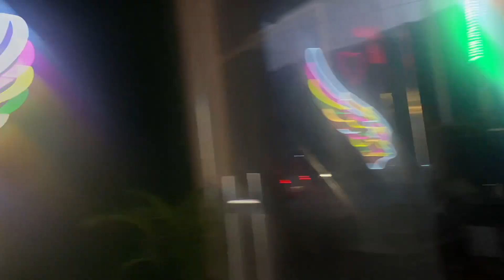देवीसौड़।चिन्यालिसौर का पुल ।देखने गये हम ।nanurahulvlogs chinyalisaur daily 🥰